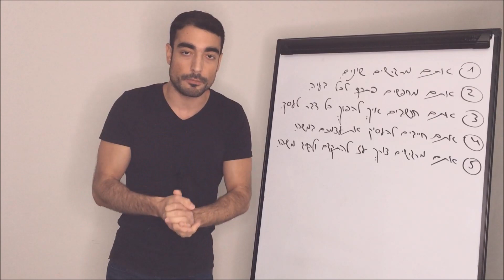איך לפתוח עסק - 15 סימנים לכך שאתם צריכים להיות יזמים (חלק א')